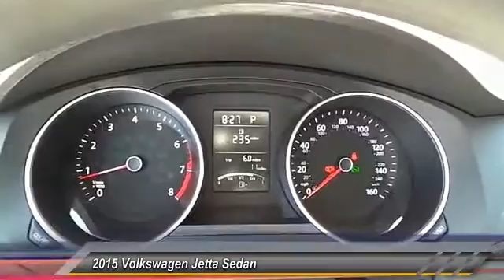2015 Volkswagen Jetta Sedan Amarillo Texas FM2316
2015 Volkswagen Jetta Sedan 4dr Auto 2.0L S w/Technology

Street Volkswagen
8707 Pilgrim Drive

Easily practice safe driving with anti-lock brakes a backup camera traction control and dual airbags in this 2015 Volkswagen Jetta 2.0 S w/Technology. It comes with a 2 liter 4 Cylinder engine. Don't skimp on safety. Rest easy with a 5 out of 5 star crash test rating. Use all of your electronics hands free with the Bluetooth feature. Rock out with great audio features like CD player and an MP3 player. According to a review from New Car Test Drive All Jetta models benefit from a multi-link rear suspension which in 2014 replaced the old torsion beam setup. Interested? Call today to take this vehicle for a spin!